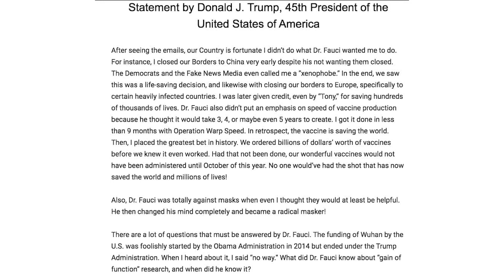Trump Drops Nuclear Warhead On Fauci - Lock Him Up!